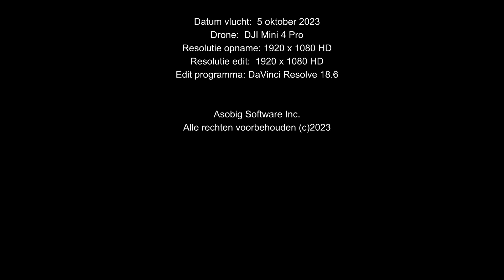De IJsseldelta bij Kampen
Three-minute drone flight over the IJsseldelta near Kampen in de province of Overijssel.

Drie minuten dronevlucht over de IJsseldelta bij Kampen.